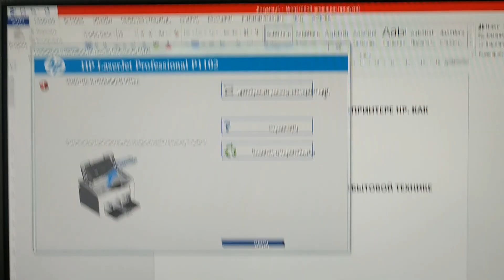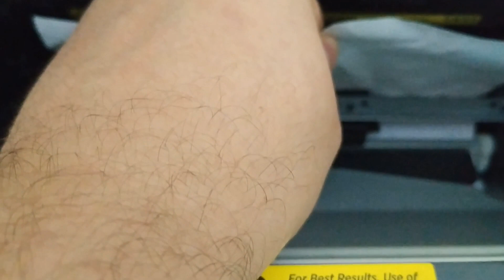Ошибка "Замятие бумаги" в принтере HP. Как устранить?